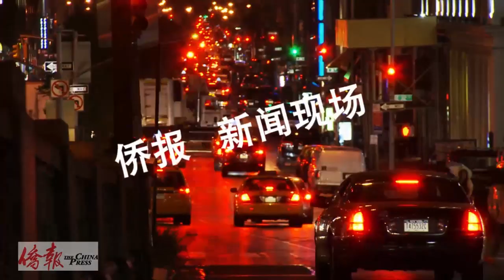徐克飞抵纽约 出席前辈影展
为表彰香港老一代导演龙刚对香港电影业做出的贡献，纽约移动影像博物馆（Museum of The Moving Image）携手香港驻纽约经贸处，将从今（15）日起联合举办“昨天，今天，明天 —— 龙刚电影回顾展”。香港导演徐克14日应邀特地从北京飞来纽约，代表博物馆和协办方纽约亚洲电影节为龙刚颁发终身成就奖。徐克并和龙刚一起出席了14日在香港驻纽约经贸处举办的媒体见面会。